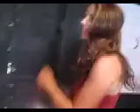Merkén - ensaio em 2010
Ensaio do Grupo Chileno de Música Merkén, em janeiro de 2010,  fechando o workshop de Teatro Coreográfico dirigido por Enrique Pardo e Linda Wise, do Pantheatre, em Santiago do Chile.